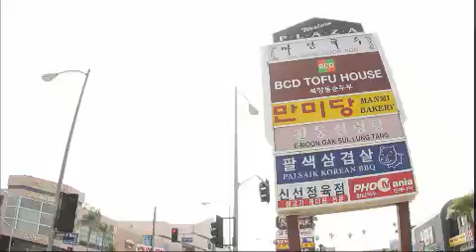KBS스페셜 - KBS Special 20120429 # 001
- 제목 : KBS스페셜 (487회)
- 방송시간 : KBS 1TV 일요일 저녁 8시